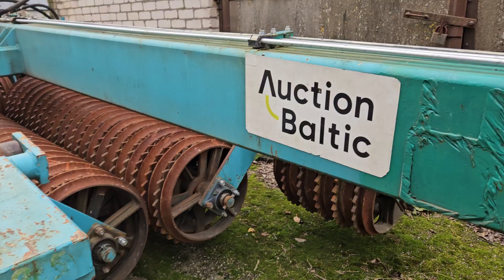BBG B 428 W 1220 AS 9 CW50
BBG B 428 W 1220 AS 9 CW50 for sale at auction